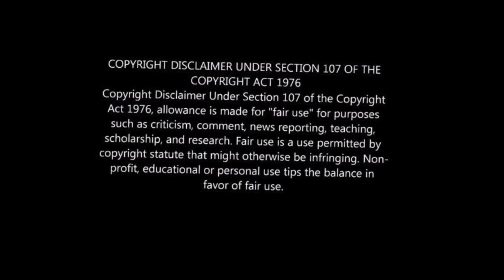Durban Gen 11 February 2022 Teasers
hello everyone